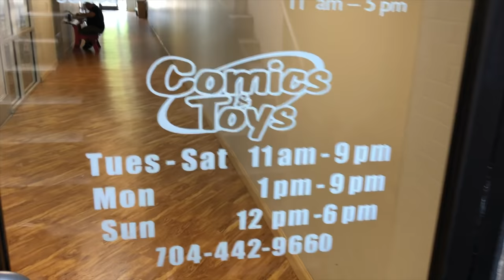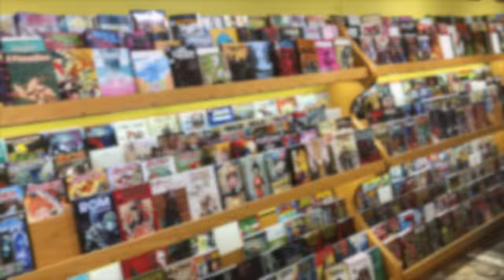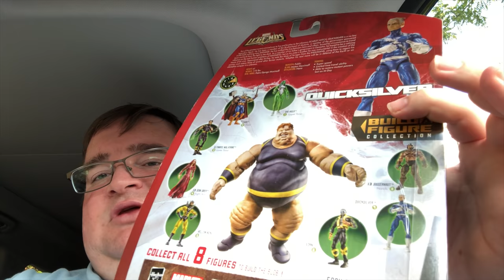Rebel Base Comics and Toys in Charlotte, NC: Delightful Toy Hunt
Work took me to Charlotte, NC and I found several fun stores to hunt at: Rebel Base Comics & Toys and Heroes aren’t hard to Find. These are both great shops and I had a blast.  Be Delighted!

Products Used:
iPhone X